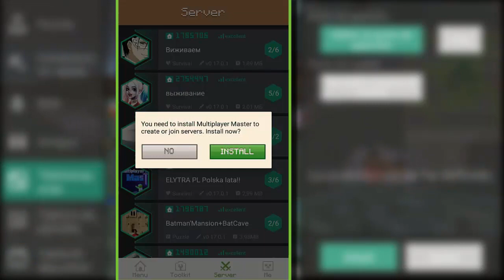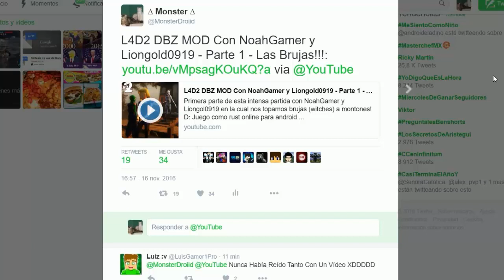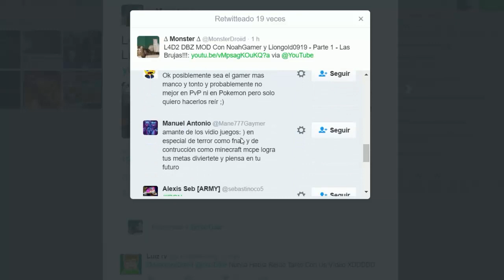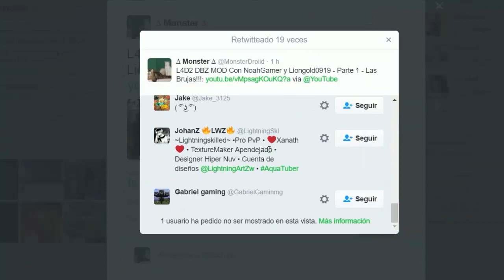MINECRAFT PE 0.17.0 / 1.0 - TOO MANY ITEMS MINI MAPA Y MAS! - MCPE MASTER ACTUALIZADO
Nueva actualizacion de MCPE Master para Minecraft Pocket Edition 0.17.0 o 1.0 , en esta versión aparte de los mapas texturas mods addons skins y seeds tenemos nueva interfaz así como también una sección de servidores!

Descarga en la playstore (Ya esta la version mas nueva ahi!

5 Jefes (Herobrine , ender creeper y enderman de dos cabezas ) y Nuevos mobs hechos con addons